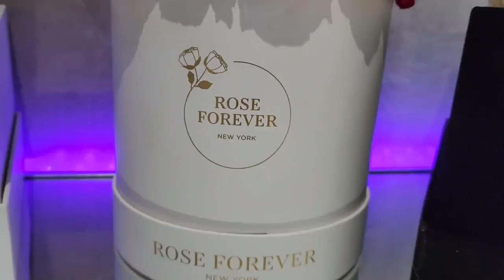Raquel Leviss ASKING FOR HUGE PAY to return to VANDERPUMP RULES!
Vanderpump rules emmys raquel leviss jax taylor bravo tv

PARTNERSHIPS:
1. YIBU BEUTY

3. ROSE FOREVER

FACEBOOK.COM/REALANDYBH

TIKTOK.COM/@REALANDYBH